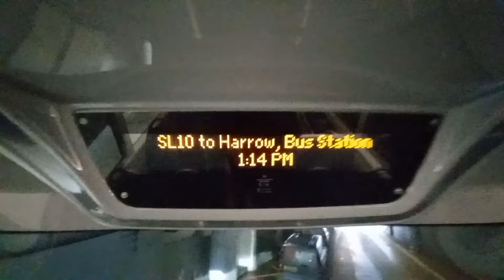Full Train Route Visual | [DLR] Docklands Light Railway - Lewisham to Bank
Hello Everyone, today's video is kinda different because I have decided to film the DLR. I filmed this a couple of weeks ago, so I was like "Why don't I upload this???".
Anyways, the DLR [Docklands Light Railway] is a driverless train service that is operated by TFL across East, South, North East and South East London. It began in 1987 to improve connections between East London and East Village. The aim also was to regenerate East London and Stratford before the 2012 Olympics. Much of where the DLR passes nowadays, were industrial factory sites and warehouses that housed secondary sector jobs; such as manufacturing post WW2.
The DLR is being proposed to be extended towards Thamesmead which is an about time project because there is nothing there that can connect you there from Central London. Also, another good thing is that this line is getting new trains soon.

This DLR branch goes from Lewisham, Elverson Road, Deptford Bridge, Greenwich, Cutty Sark for Maritime Greenwich, Island Gardens, Mudchute, Crossharbour, South Quay, Heron Quays, Ca, nary Wharf, West India Quay, Westferry, Limehouse, Shadwell and then Bank.

I hope you enjoy this video, kindly please let me know if I should upload another one.